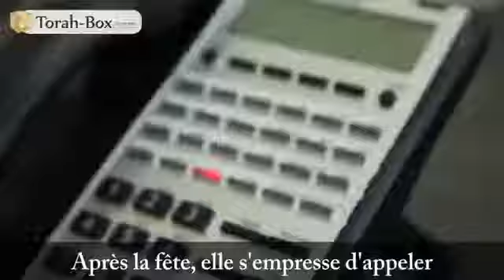Privés de nourriture avant Pessa'h Emmanuel Zaoui YouTube 360p